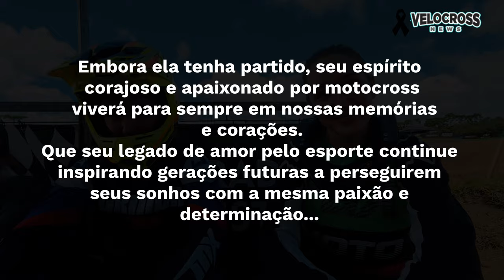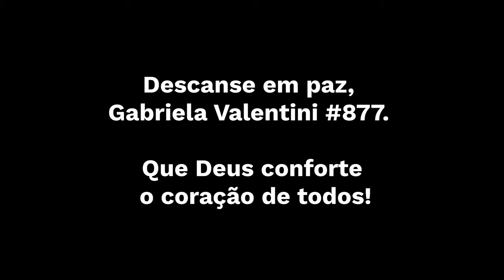Última Entrevista com a Piloto Gabriela Valentini 877 e as Meninas antes da Corrida da VXF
Atendendo dezenas de pedidos... estamos postando a entrevista feita pelo Rafael do Velocross News momentos antes da corrida da categoria VXF no Paranaense de Velocross, na entrevista as pilotos Com um sorriso radiante, responde as perguntas em um bate papo pra lá de descontraído. todos nós sabemos a fatalidade que aconteceu,  Embora ela tenha partido, seu espírito corajoso e apaixonado por velocross e motocross viverá para sempre em nossas memórias e corações. Que seu legado de amor pelo esporte continue inspirando gerações futuras a perseguirem seus sonhos com a mesma paixão e determinação...

Descanse em paz, Gabriela Valentini 877. Que Deus conforte o coração de todos!